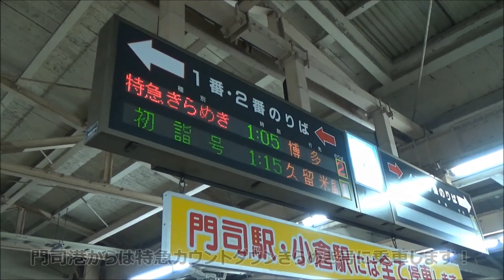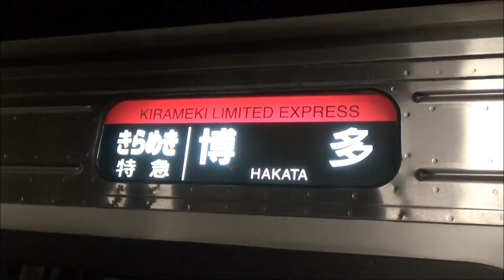【2016年元旦】鹿児島本線の終夜運転（783系・415系・811系・813系など）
今年も元旦に鹿児島本線で終夜運転が実施されました！普通や快速などの初詣号や門司港～博多のカウントダウンきらめき号、ハウステンボス～博多のカウントダウンハウステンボス号など色々な列車が運転されました！